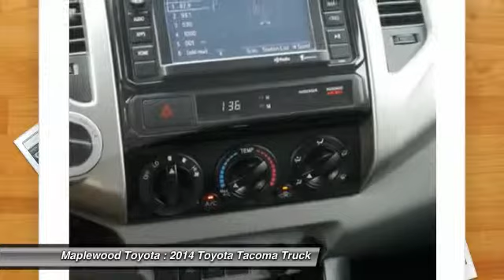2014 Toyota Tacoma Maplewood, St Paul, Minneapolis, Brooklyn Park, MN Y5172A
Maplewood Toyota
2873 US-61

Maplewood Toyota
2873 US-61

*New Arrival* *CARFAX 1-OWNER VEHICLE* Tires Balanced, Multi-Point Inspected, and Vehicle Detailed *Automatic* *Security System* *Popular Color* *Call Dealer to confirm availability, and schedule a hassle free Test Drive.* * All of our vehicles are researched and priced regularly using LIVE MARKET PRICING TECHNOLOGY to ensure that you always receive the best overall market value. ASK US FOR THE VALUE REPORT ON THIS VEHICLE!*